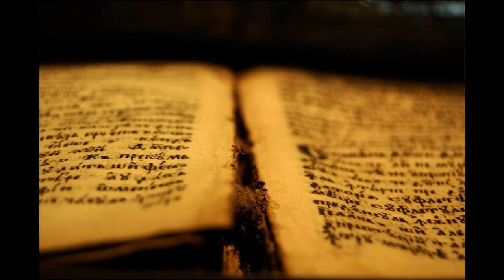04 4Mz 02